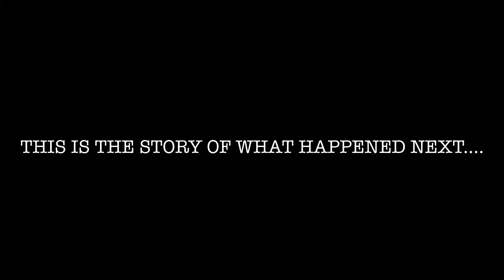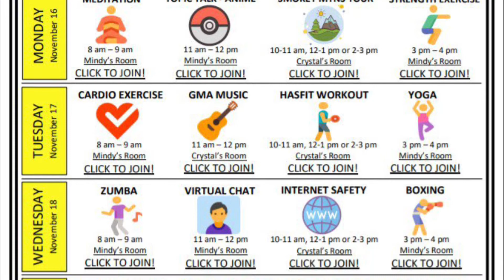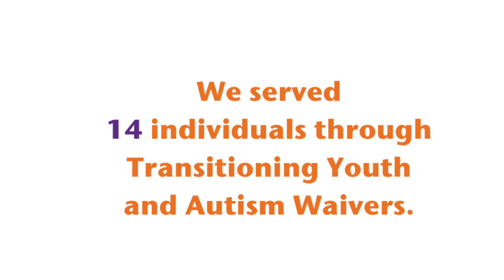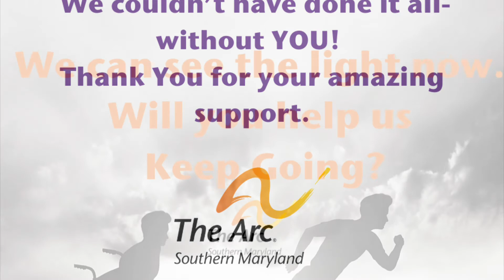Our Year in Review....Pandemic